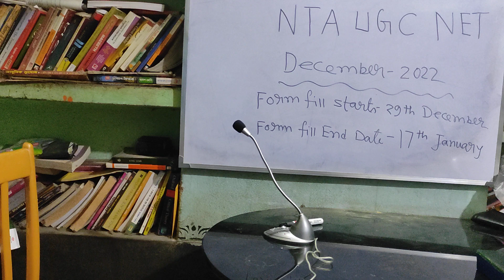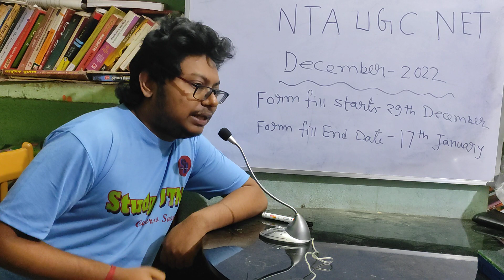UGC NET December 2022 |Application form |Update |Form fill starts from 29th December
UGC NET December 2022 Application form has been released. কিভাবে আপনারা Form fill up করবেন সেটি জানতে দেখুন

UGC NET DECEMBER 2022 APPLICATION FORM
NTA UGC NET DECEMBER 2022
UGC NET Form fill up